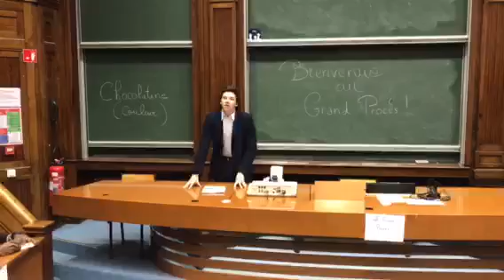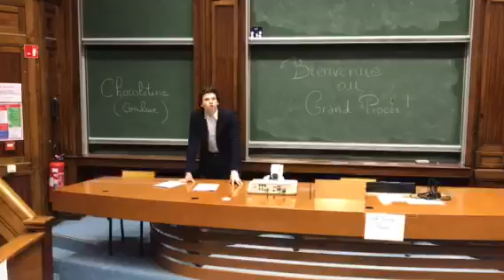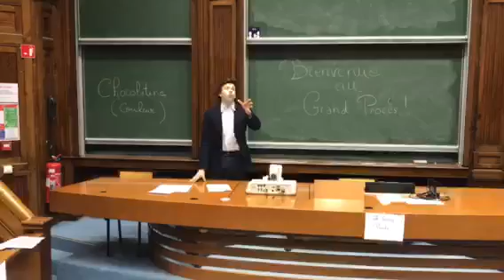Procès Pain au chocolat VS Chocolatine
Prestation du chef de l'opposition Pierre François Chonnier